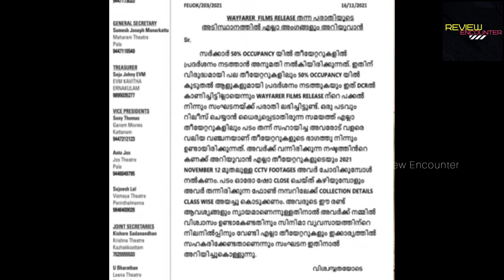കുറുപ്പ് സിനിമക്കെതിരെ teatre ഉടമകളുടെ വമ്പൻ ചതി പരാതിയുമായി wayfarer കമ്പനി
കുറുപ്പ് സിനിമക്കെതിരെ teatre ഉടമകളുടെ വമ്പൻ ചതി പരാതിയുമായി wayfarer കമ്പനി   | Teatre Issue  Malayalam Movie Analysis by Review Encounter Latest

Malayalam Movie Analysis by Review Encounter Latest
Kurup Teatre Issue Kurup movie dulquar
 review encounter